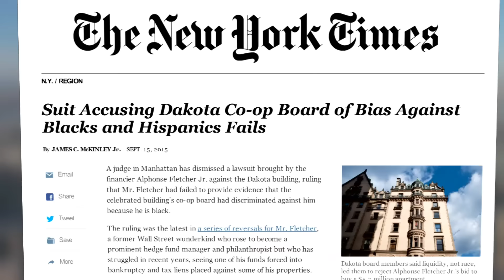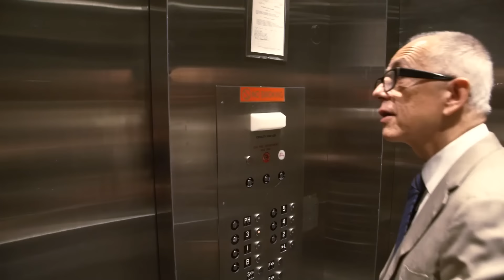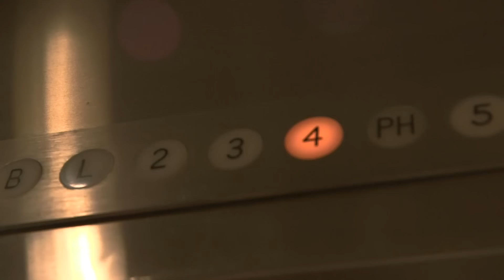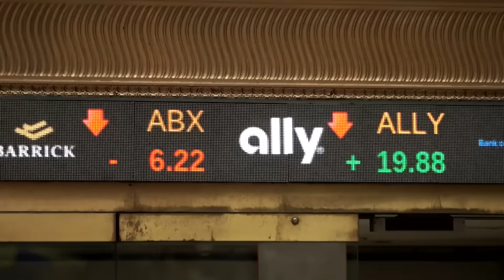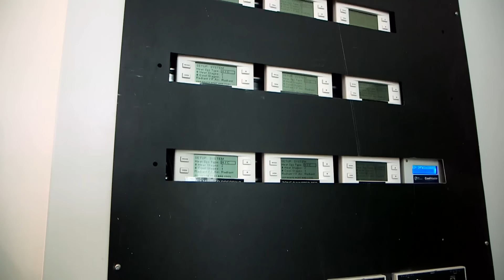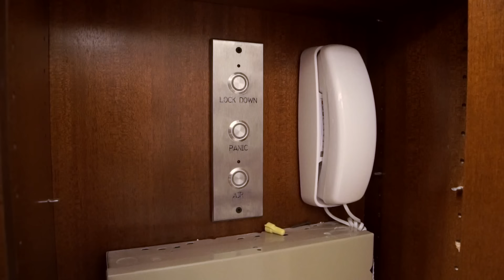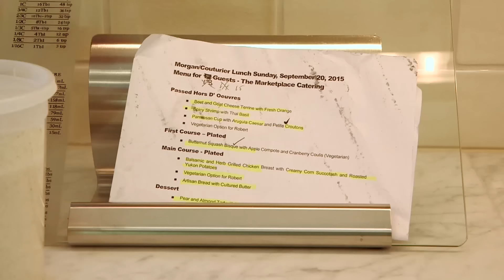New York, au royaume de la démesure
A Manhattan, plus on touche le ciel et plus on a les poches remplies